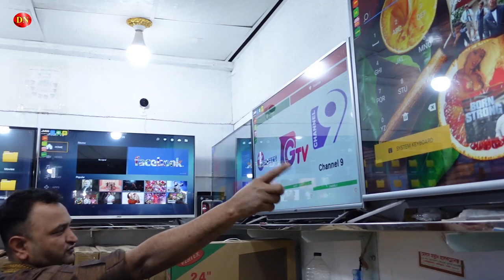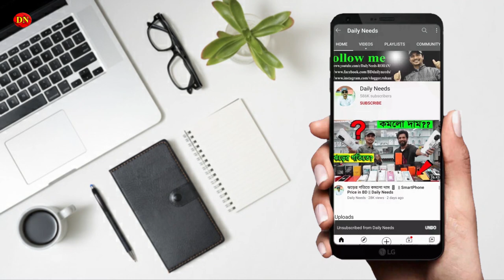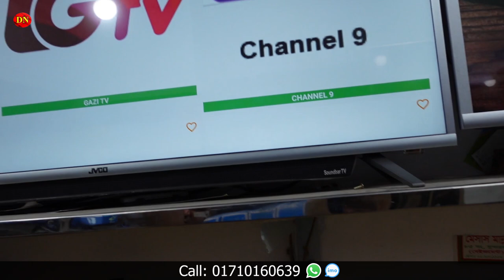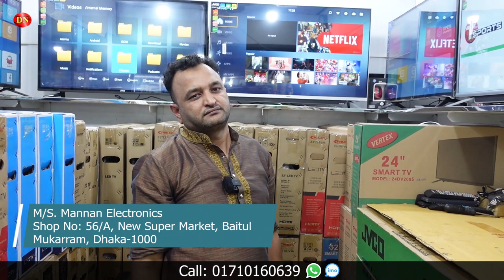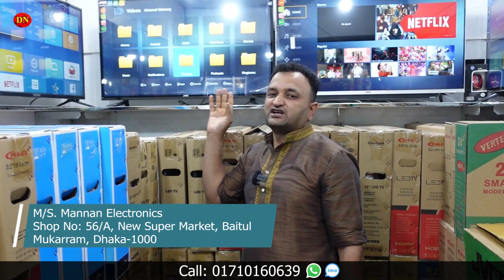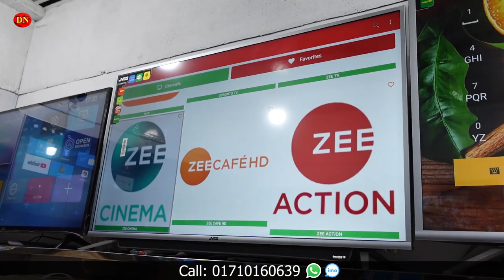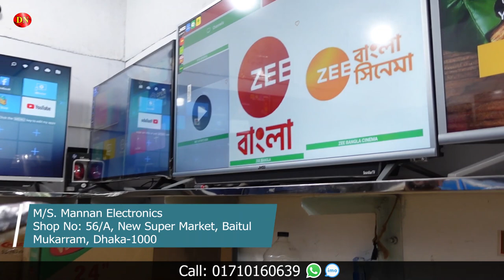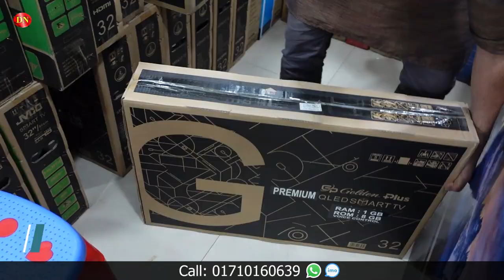ব্যবসার জন্য টিভি কিনবেন যেখান থেকে || টিভির পাইকারি মার্কেট || All Brand TV Wholesale Price in BD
Address: Mannan Electronics, 56/A,
New Super Market, Baitul Mukarram, Dhaka.

☘Allah Hafez☘